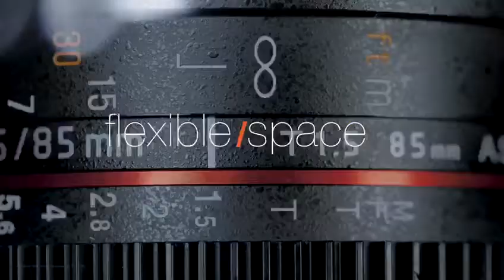SOHO Flex/Space Lippo Village Karawaci! Perdana lokasi di CBD Lippo Karawaci. 3 Top Desain Arsitek!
Setelah SUKSES BESAR dengan Proyek Rumah dan Ruko Cendana Homes dan Cendana Peak di Karawaci.

Segera Hadir, project baru yang akan diluncurkan dalam waktu dekat sbb:

SoHo (Smart Home and Office) yang akan berlokasi di Apartment Fairview (CBD Lippo Karawaci) dengan harga yang menarik dan design oleh 3 arsitek ternama dengan tema berbeda. Target Product Knowledge di bulan ini September 2020!

Lokasi strategis bersebelahan dengan Apartemen Fairview Karawaci, Siloam Hospital Karawci dan berseberangan dengan Hotel Aryaduta Karawaci.

Buruan siap2 WA ke nomer:
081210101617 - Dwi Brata